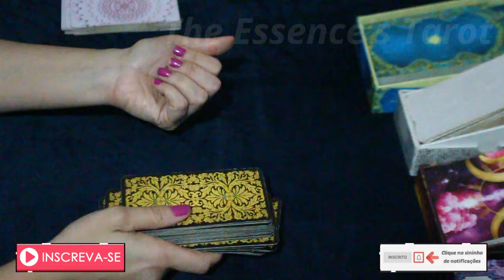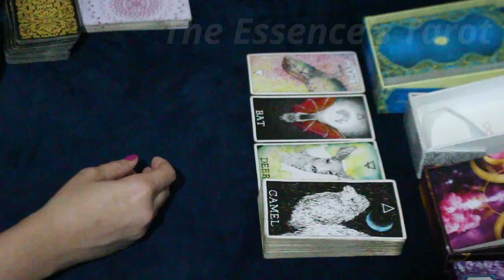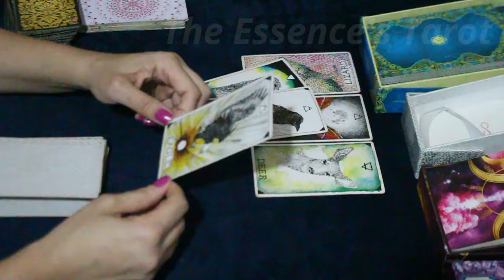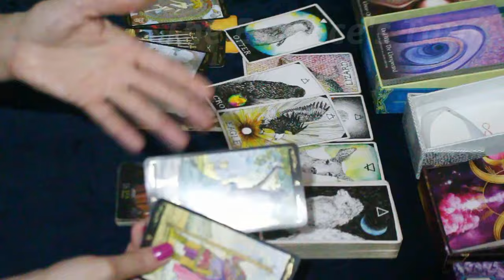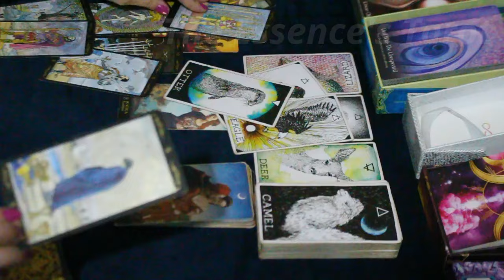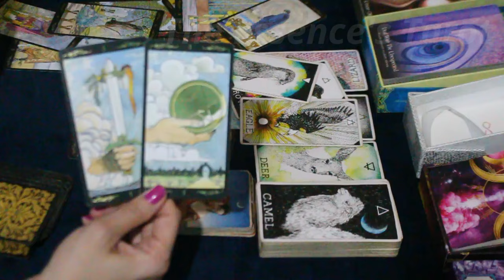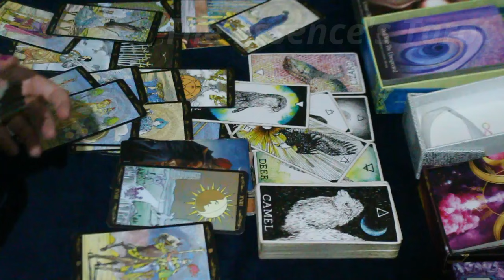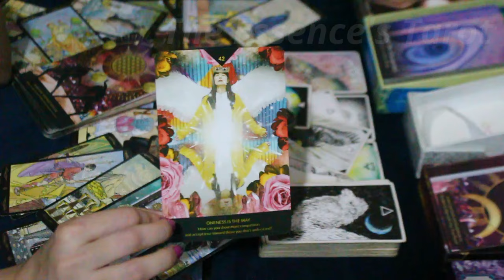AQUÁRIO ♒️ // SOFRIMENTO ABSURDO... 💔😭 - NÃO VAI DAR MAIS PRA ESCONDER...⚡️😑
🌞 Tiragem de tarô mensal para o signo de Aquário.

🌞 Caso você tenha Ascendente, Lua, Vênus, Júpiter e Meio do céu em Leão fortes no Mapa Astral a tiragem pode ser pra você.

* PROGRAMAÇÃO *
☀️Terça-feira: signos de elemento Água 💧: Peixes, libra e Câncer.
☀️Domingo: Tiragens para romance 💖: Leão, Virgem, Libra e libra.

* ORÁCULOS *